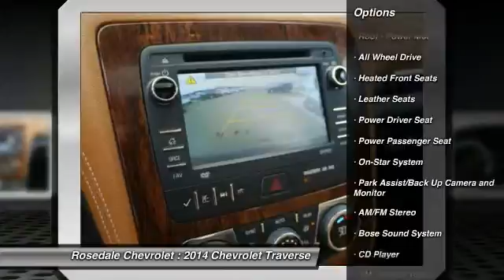2014 Chevrolet Traverse Roseville, Fridley, St. Paul, Minneapolis 7910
Rosedale Chevrolet
2845 Interstate 35 W

GREAT MILES 12,809! LT trim. Moonroof, Nav System, Third Row Seat, Heated Seats, Entertainment System, Power Liftgate, Quad Bucket Seats, Head Airbag, All Wheel Drive, Aluminum Wheels, SUNROOF, DUAL SKYSCAPE 2-PANEL POWER AND MORE! KEY FEATURES INCLUDE: Third Row Seat, All Wheel Drive, Quad Bucket Seats, Power Liftgate, Rear Air. Rear Spoiler, Rear Seat Audio Controls, Remote Trunk Release, Keyless Entry, Privacy Glass. OPTION PACKAGES: ENTERTAINMENT SYSTEM, REAR SEAT DVD PLAYER WITH REMOTE CONTROL, OVERHEAD DISPLAY 2 sets of 2-channel wireless infrared headphones and auxiliary audio/video input jacks (Includes (UGU) Chevrolet MyLink radio with Rear Seat Entertainment (UGX) Chevrolet MyLink radio with Navigation and Rear Seat Entertainment.), SUNROOF, DUAL SKYSCAPE 2-PANEL POWER with tilt-sliding front and fixed rear with sunscreen, LT PREFERRED EQUIPMENT GROUP Includes Standard Equipment, ENGINE, 3.6L SIDI V6 (281 hp [210 kW] @ 6300 rpm, 266 lb-ft of torque @ 3400 rpm [359.1 N-m]) (STD). LT with TUNGSTEN METALLIC exterior and EBONY/MOJAVE interior features a V6 Cylinder Engine with 281 HP at 6300 RPM*. EXPERTS CONCLUDE: Edmunds.com's review says The 2014 Chevrolet Traverse features a spacious and attractive interior.. OUR OFFERINGS: STREAMLINE YOUR NEXT AUTO BUYING EXPERIENCE Our Goal is to Find a Vehicle that meets all of your needs, Supply you with our best price, Get a profesional trade appraisal, Estimate on payments, finance terms and options, ALL IN LESS THAN 45 MINUTES Pricing analysis performed on 3/14/2015. Horsepower calculations based on trim engine configuration. Please confirm the accuracy of the included equipment by calling us prior to purchase.